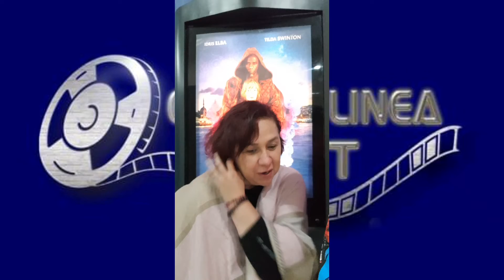ÉRASE UNA VEZ UN GENIO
Chécate las primeras impresiones de Lucy Duran y Elliot Barrascout a la interesante cinta de Fantasía, Érase una vez un genio
Un estreno de @CorazonFilms
Septiembre 8, Solo en cines